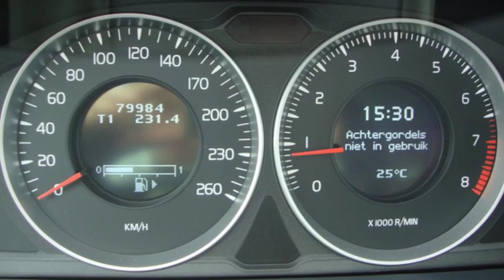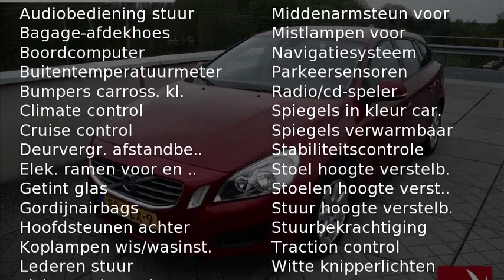Volvo V60 T3 Kinetic,Navigatie,Bluetooth